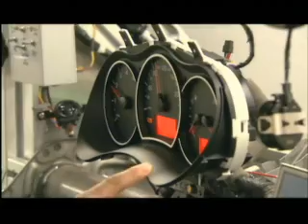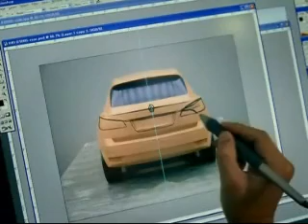Renault Koleos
- Renault Koleos je skupni izdelek Nissana, Renaulta in Samsunga